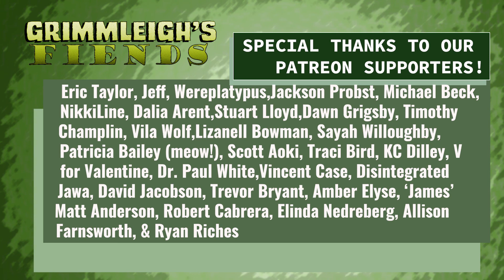Inktober 2021 Day 22: Grimmleighs Draws an Open Monster!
Day 22 of Inktober 2021 is here, and "OPEN" is the prompt. Keeping with the Grimmleighs mantra of "make it monstrous", here's a creepy clown with an open face!

I am having a blast with the daily content, and thinking about keeping that going after October is done. What do you think?

I have never successfully pulled off an Inktober, so I'm going to make it even harder on myself and release a new video each and every day of the event, so let's see if that added pressure pushes me through to victory!

There is a bunch of really creepy cool Grimmleigh's content in the works, and I can't wait to share it all with you!

Who am I? My name is Leigh George Kade. I am an illustrator, writer, and sculptor with a passion for those creepy cool creatures that we share through our mythology, stories, and popular media. I have also been part of the Geekshow Podcast family since 2008, which has afforded me a million tiny blessings. This YouTube channel is my latest avenue in bringing Grimmleighs, more than a decade in the making, to life.

Thanks so much for checking out Grimmleigh's Fiends! The best is yet to come!

The easiest way to support the channel is through my Patreon page, which gets your name on the end of my videos, and I make some cool coloring pages for my patrons as well!

You can find some sweet Grimmleigh's stickers and more at our new Gumroad shop

The Grimmleigh's Coloring Book!

Most of the art for this channel is drawn with an iPad Pro and Apple Pencil. I use Procreate, which is everything I need in a portable platform!

Elgato Keylight Air

Blue Snowball iCE Microphone

All production was done with Adobe Premiere Rush, which allows for some pretty fun edits with a pretty small learning curve!